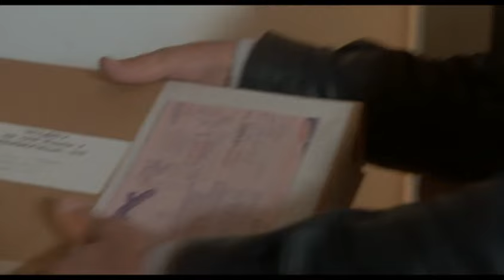Death Wish 3 - Wildey's here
Who's Wildey?

You'll see.

Death Wish 3 (1985)